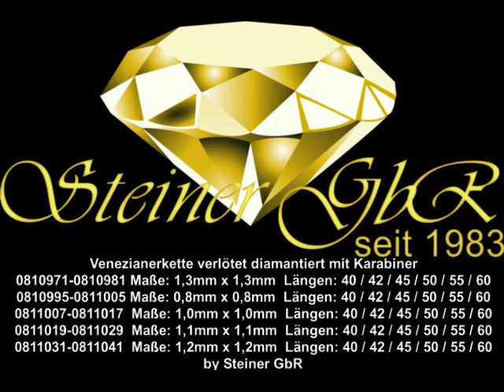Venezianerkette diamantiert verlötet mit Karabiner 925 Silber by Steiner GbR, Schmuckhersteller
Venezianerkette diamantiert verlötet mit Karabiner 925 Silber by Steiner GbR, Schmuckhersteller Die Kette ist in mehreren Stärken erhältlich.